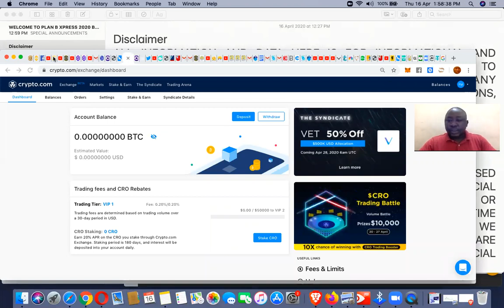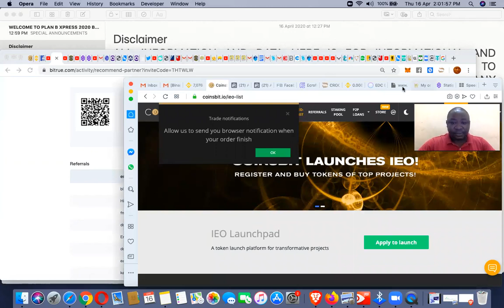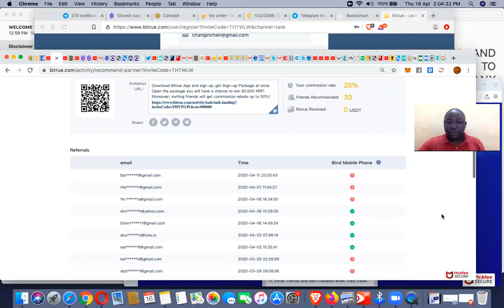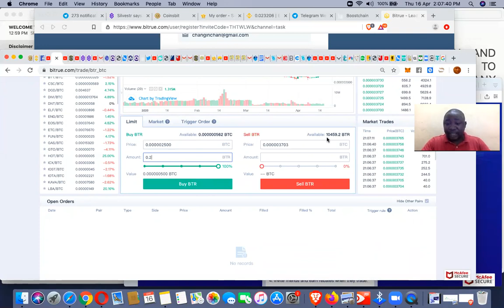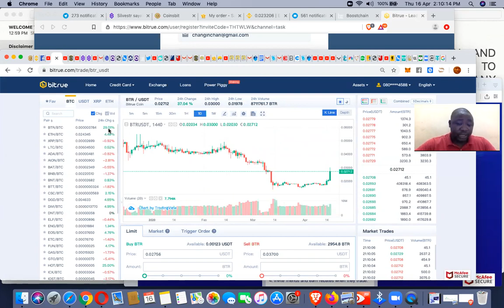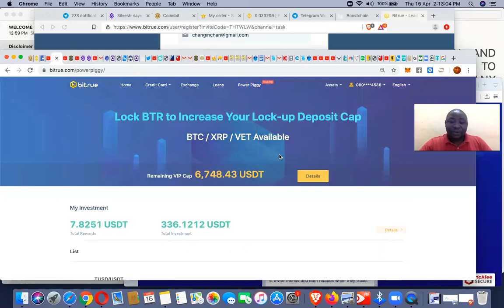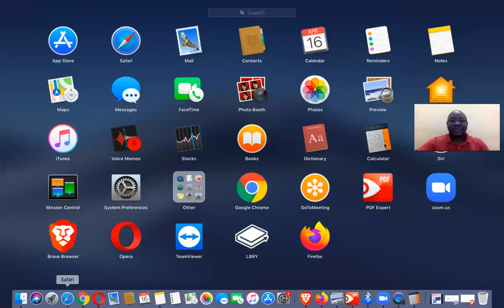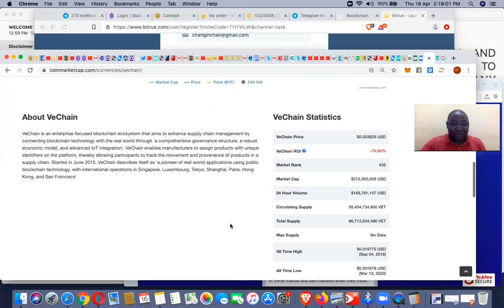BITRUE EXCHANGE STAKING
STAKE YOUR PRIMARY COINS